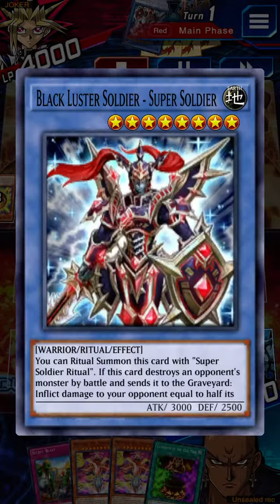Black luster solider deck vs burn deck , yugioh duel links